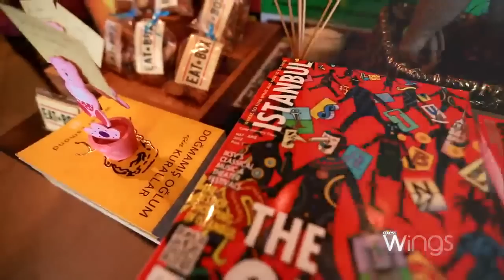Wings Gurme Eatbox